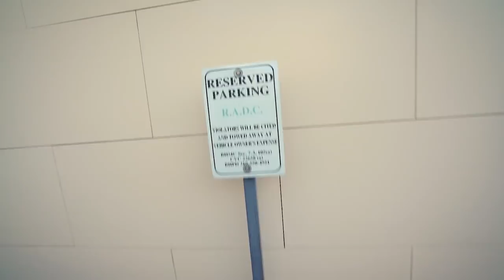MAKING FRIENDS WITH THE BEVERLY HILLS POLICE!